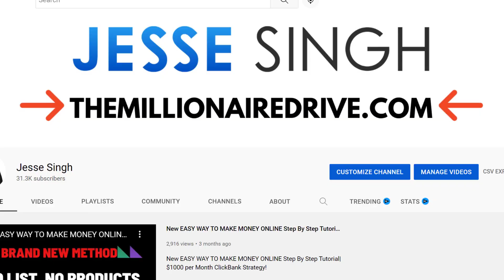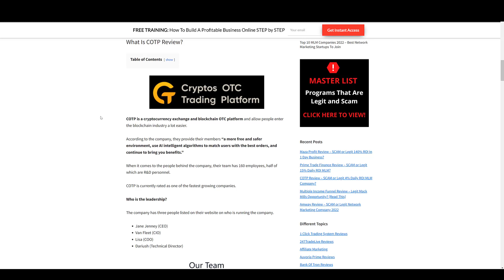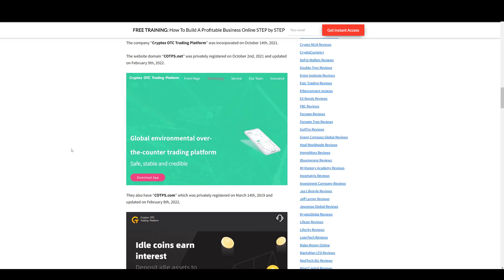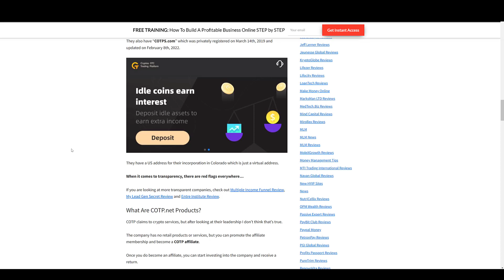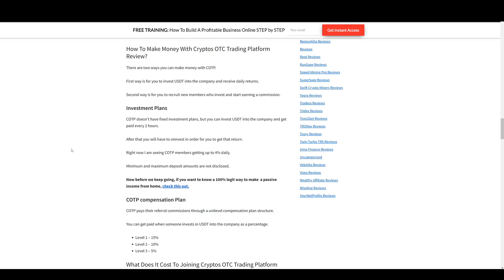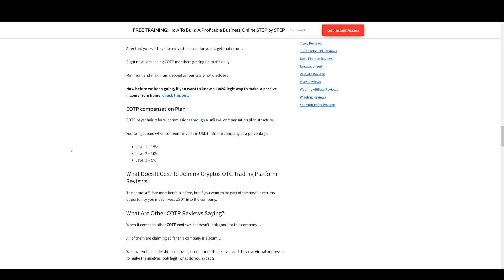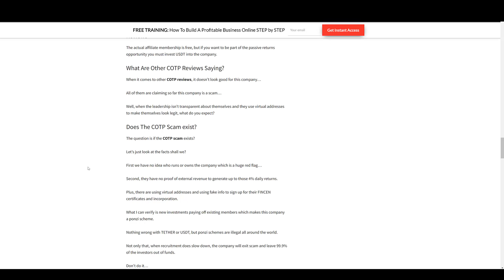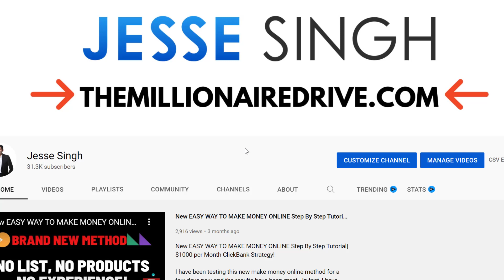COTP Review - LEGIT 4% Daily ROI or is CRYPTOS OTC TRADING PLATFORM A SCAM?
Are you thinking about joining this company (cotps.com review and cotps.net)?  DO NOT Join before you watch this CRYPTOS OTC TRADING PLATFORM review because I am going to walk you through the company, products and COTP compensation plan so you can make the right decision.

You will know exactly what is COTP or What is Cryptos OTC Trading Platform and if it's a legit exchange or not.

Unlike all the other COTP reviews (Cryptos OTC Trading Platform reviews), this is 100% unbiased.

In other words, I will call out the COTP scam or Cryptos OTC Trading Platform scam if it exists.

Other words that are used for this company is Cotps, Cotps review, Cotps reviews, Cotps scam.

Just makes sure you pay close attention and watch this to the end...

✅ How To Have Multiple Streams Of Income The Right Way

✅ How To Invest $1000 Dollars in 2021 | Financial Freedom Steps!

✅ How To Become A Millionaire - Don't Do This Thing I Am Going To Show You!

✅ Make Money On YouTube With A Small Channel - $200 Per Day

✅ My Secrets To Making Money From Home FULL TIME | $500 PER DAY?

★☆★ Jesse Singh ★☆★